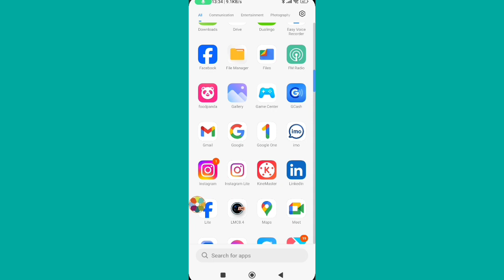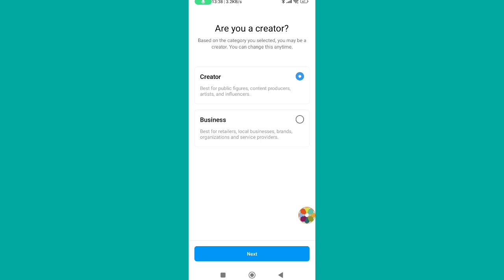How to Change Instagram Bio to Athletes |Add Athletes to Instagram Bio|Put Athletes to Instagram Bio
How to Change Instagram Bio to Athletes
Add Athletes to Instagram Bio.